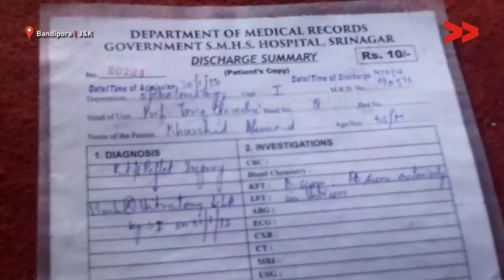Kashmir Unrest: Scars of Pellets – Khursheed, a Laborer Narrates His Story | Aneesa Reports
Aneesa Hamid reports from Bandipora, Jammu and Kashmir for Video Volunteers
Khursheed Ahmad Parray (36) a laborer from Hajin Bandipora  is a father of 4 children. Khursheed was shot with pellets in November 2016 while he was part of a protest after an encounter was happening in locality. According to Khursheed he was targeted by police and injured in one of his eye. He has lost eye sight in one eye, and doctors have said that the eyesight cannot be regained now. The wife of Khursheed is taking care of her home now. This is a unique example of a civilian being targeted.
The pellets, sources said, come in grades ranging from 5 to 12, depending on damage, range and speed; 5 being the most damaging. Sources said number 9 is preferred to control crowds but police often use the stronger number 6 or number 7 in villages.